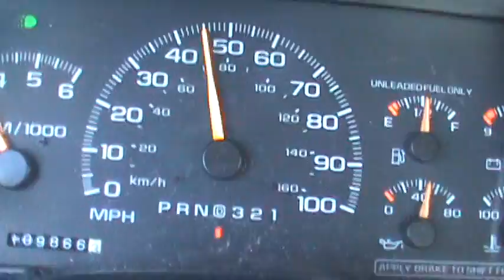light take off from 20mph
1997 silverado